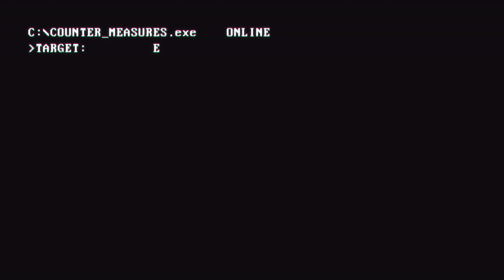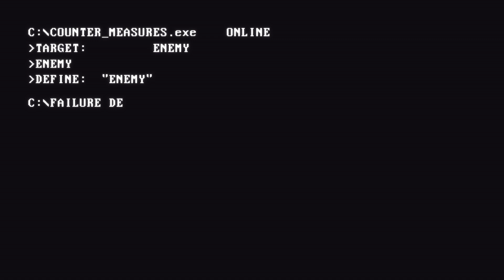Enemy Undefined (Destabilize pt.3) 「Defoko English cover」 +UST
C:\FAILURE DEFINING ENEMY

two uploads in one month?!?!?! it's more likely than you think
this song appeared on my spotify radio and i was hooked immediately, and wanted to make a cover of it with defoko as soon as i saw the instrumental being available. this is actually part 3 the "destabilize" series by princewhateverer and you should definitely check them all out!!

tuning, mixing, art, video, ust by me (chiyuun)